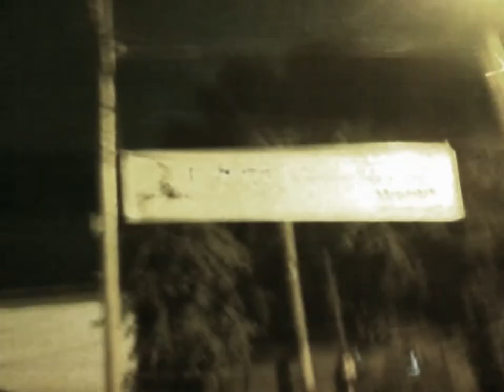13/O5/2019 : Curioso$ Meeten$ : 'Las PolítiCa$ de las Repartija$'//Yerba Buena/Tucumán//Argentina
De cara a las próXima$ Eleccione$$ a Intendente por el municipio de Yerba Buena/Tucumán (Argentina)_
durante Días..& Noches.. se 'ejecutan' obsequio$.. a un segmento de pueblo autocomplacido y obsecuente y nece$itado.. de 'Repartija$$$$$'//Meetens/PolítiC$//Yerba Buena/Tucumán//Argentina
zonas jamás pisada por el intendente mariano campero, quien ahora se postula de nuevo para el mismo cargo._